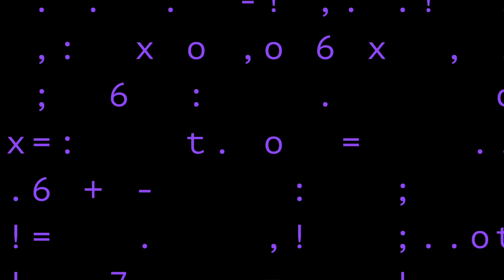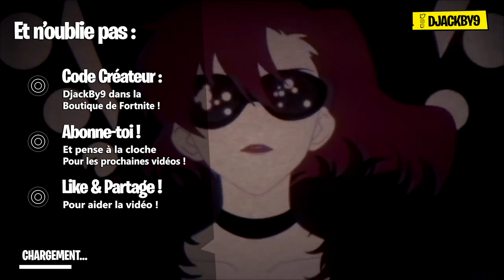GALACTUS Disparait, Offre TWITCH & Autre News FORTNITE !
Et salut tout le monde, aujourd'hui, nouveau Fortnite News avec des infos croustillantes !

Code DjackBy9 dans la boutique Fortnite pour me soutenir ! (EpicPartner)
Profite de -5% sur tout la boutique avec le code DJACKBY9

Mes musiques :
 - De font : Par Purpey/Vineww

Fortnite, Fortnite Saison 4, Leak Fortnite, Fortnite Battle Royale, Fortnite News